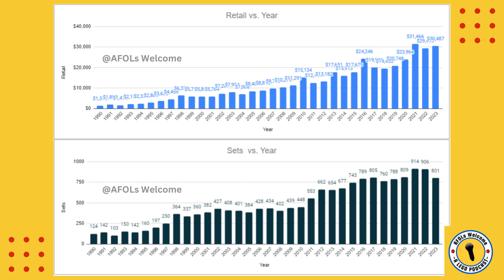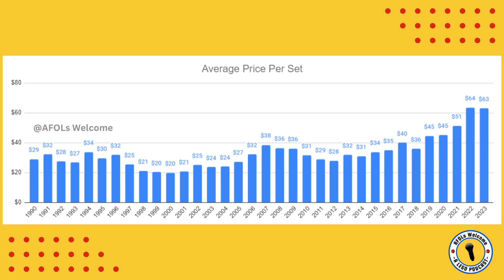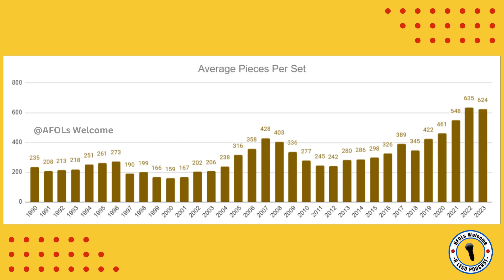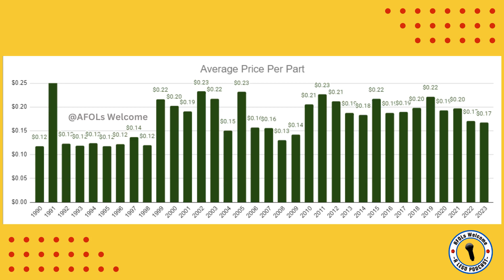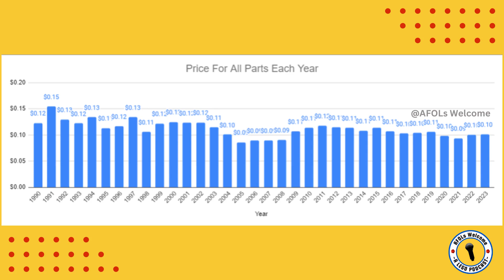Is Lego Getting More Expensive? - AFOLs Welcome: Episode 1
AFOLs Welcome is a weekly podcast where co-host Gr!ncH and W3st have discussions about the brick built world of Lego. Join us as we dive deep into hot topics, Lego themes, and more from the perspective of two adult fans of Lego.

In this weeks episode we discuss if Lego is getting more expensive and hopefully share some key data points to help you make a decision.

As always thank you for listening and we'll catch you on the next one!